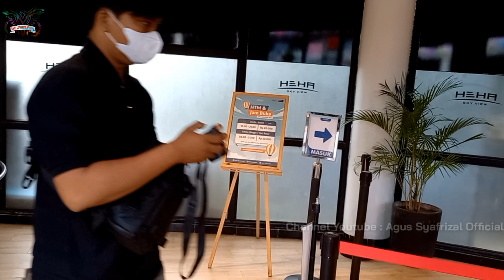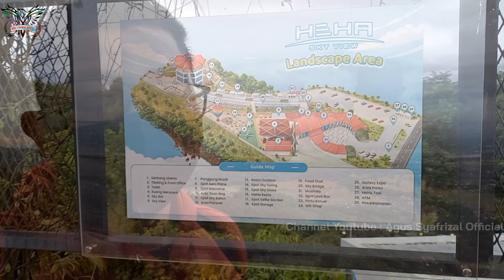Berkunjung ke Objek Wisata Heha Sky View Jogjakarta